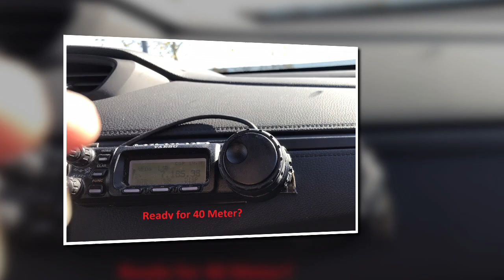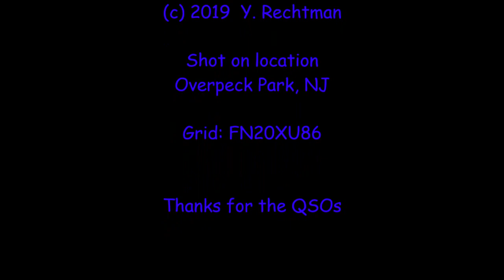Trying two magnetic HF antennas on one roof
Overpeck Park, NJ - operating /Portable with one radio and two magnetic antennas. This experiment asks: can this can be done?